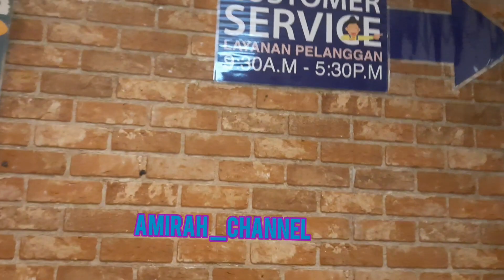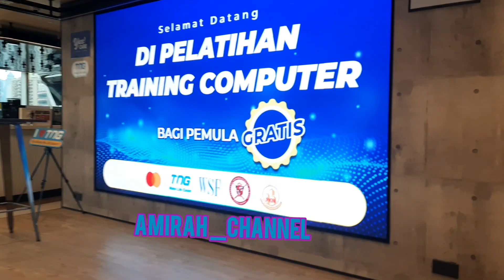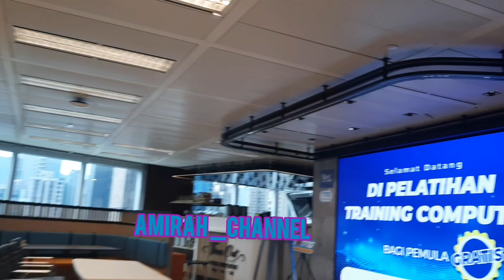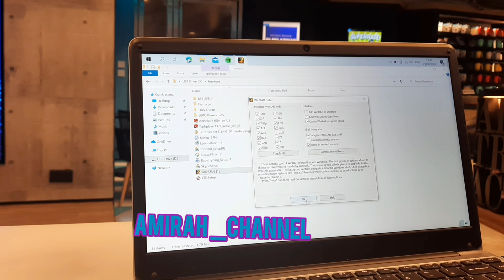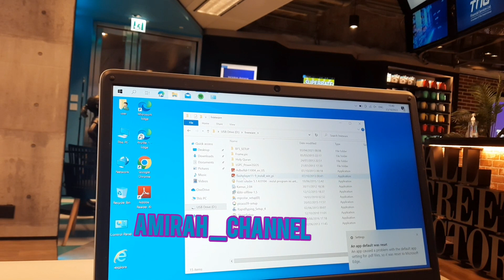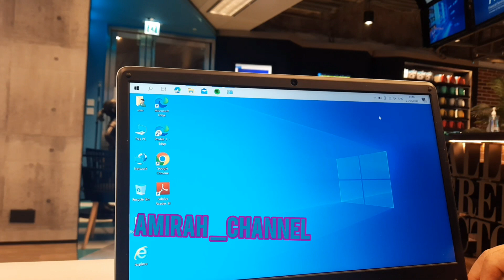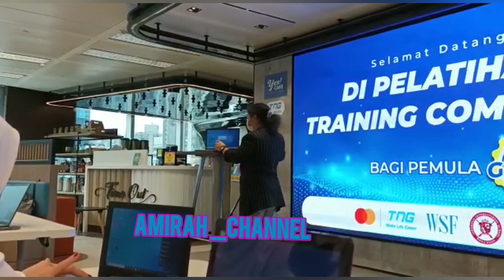OLYMPIA PLAZA Fortress Hill& KANTOR TNG HONGKONG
VIDEO KALI INI tempat nya TNG Hongkong OLyMPIa PLAZA fortress hill
Ada daftar cards geratisan juga latihn komputer geratis lagi mantapp pokoknya